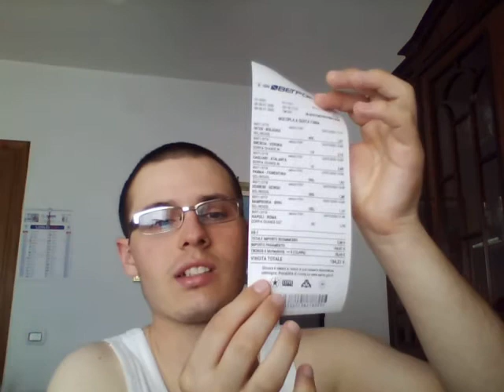PARLIAMO DI LAZIO VS MILAN E DI ALTRE COSE